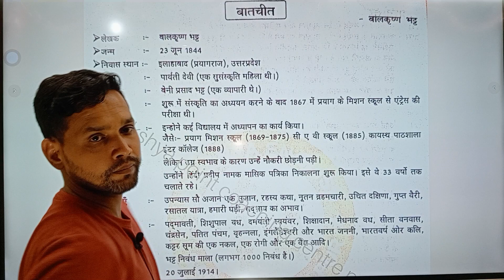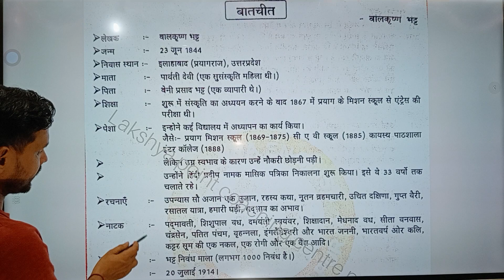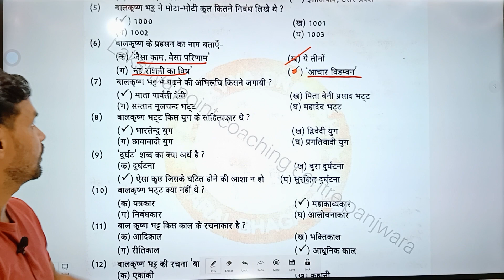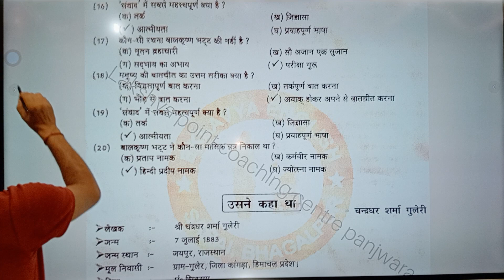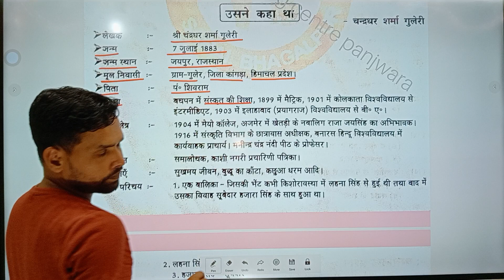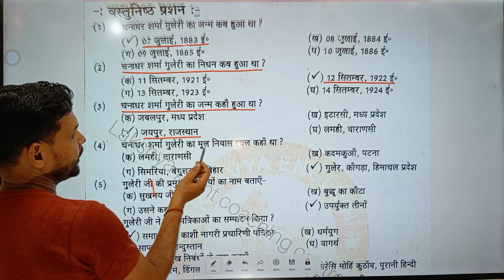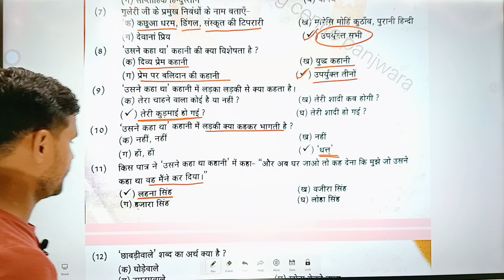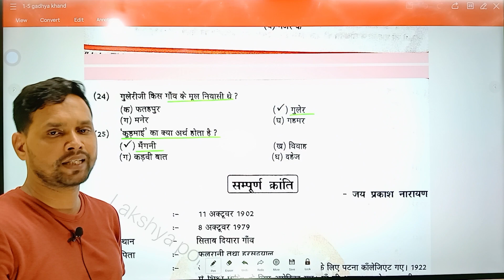class - 12th , हिंदी दिगंत भाग - 2 , Ch -1 & 2 सम्पूर्ण वस्तुनिस्ट प्रश्न उत्तर आसान भाषा मे ।